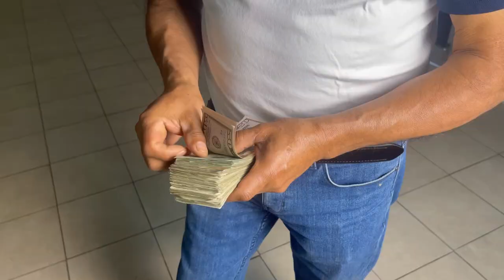Desde que le quitaron la página a José torres al toro loco y al negro les va mejor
Miren lo bien que le está llendo al toro loco y al negruuu jose después de que le quitarán la página a José torres